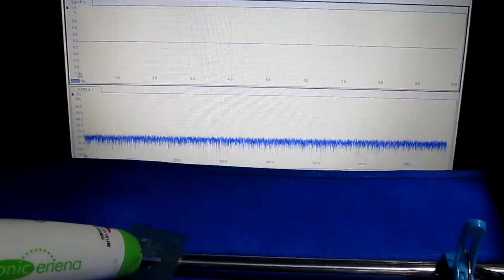超音波利用に関する基礎実験 Experiments on a ultrasound use